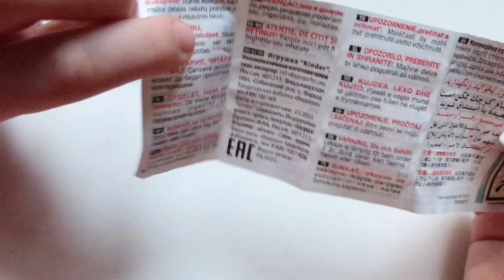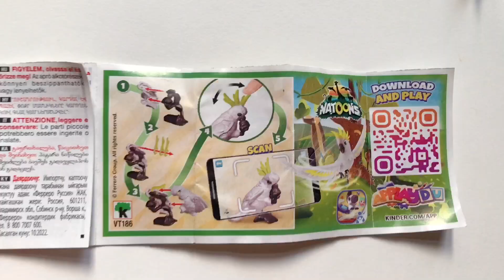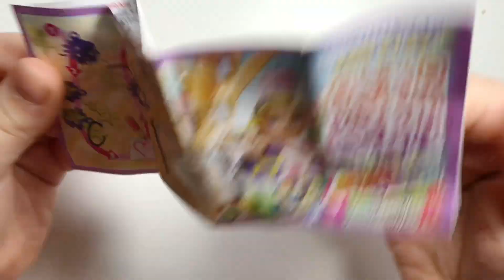ASMR Kinder Eggs Surprise ASMR unboxing / Unpacking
Sweet life ASMR Kinder Surprise

Не забывайте настроиться на праздничный лад, включить звуки ASMR и насладиться уютом этого волшебного момента. 🎄✨